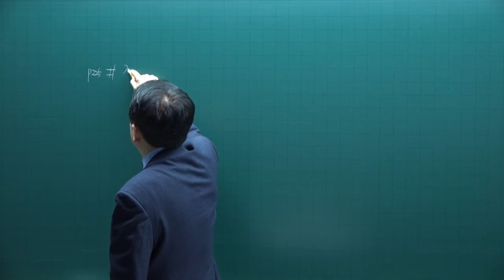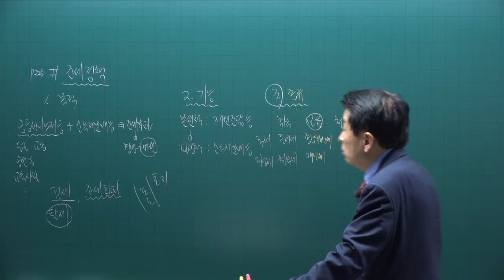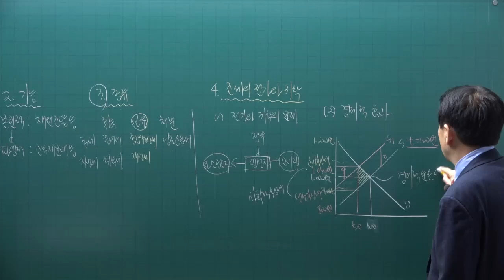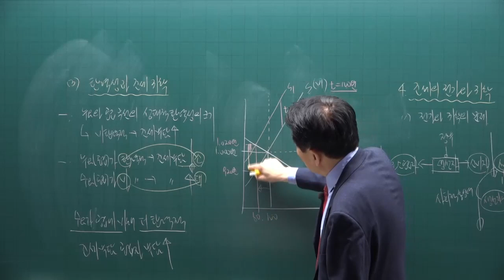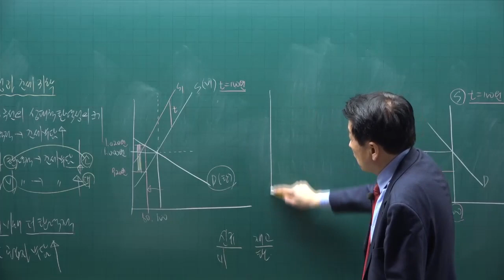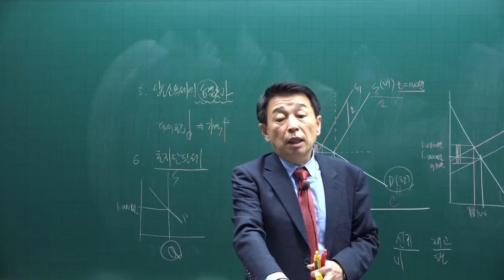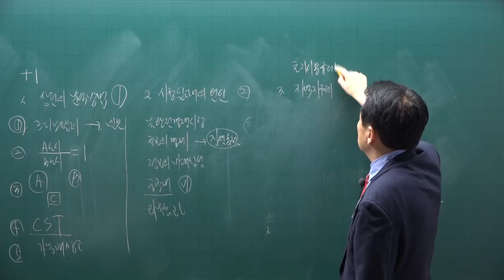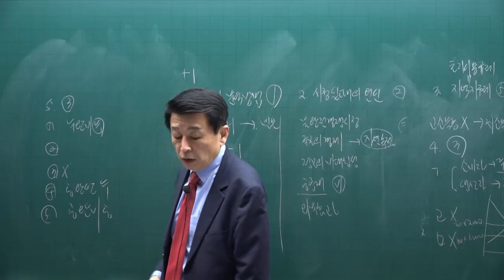[공전무] 제 33회 공인중개사 부동산학개론 이론완성 22강